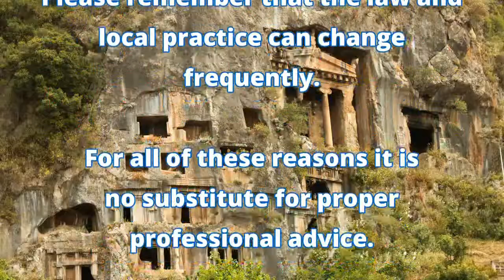Contracts in Turkey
Contract law permeates every aspect of day-to-day life, as well as business, so it's a good idea to have a grasp of the basics. What are contracts like in Turkey? Must they always be in Turkish? How do you make sure you're signing a fair contract?

Başak is a highly experienced lawyer who specialises in dealing with foreign clients. John has decades of experience in international law.

for hundreds of written, video and audio guides about how things REALLY work in other countries.